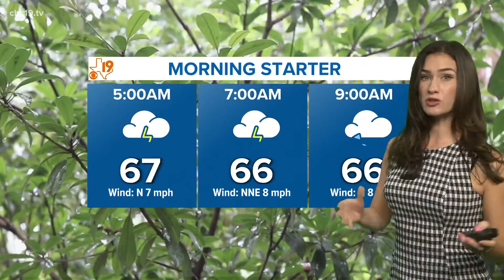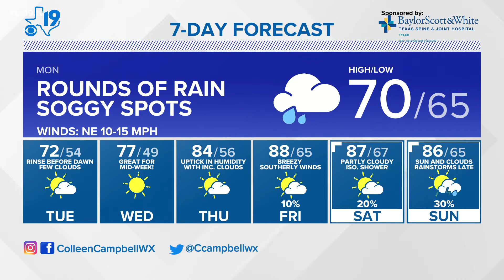Sunday late night forecast 4/24/2022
Rain will arrive around Midnight and carry into early Monday morning